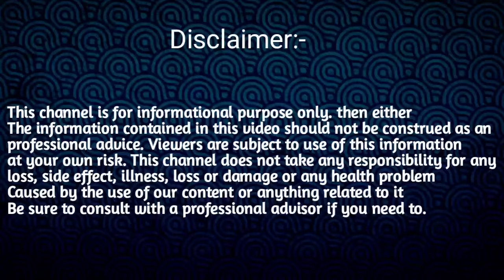14 MAY RASHIFAL 2024 /AJIR RAKHIFAL ASSAMESE / DAILY HOROSCOPE ASSAMESE / ASTROLOGY IN ASSAMESE 2024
14 MAY RASHIFAL 2024 /AJIR RAKHIFAL ASSAMESE / DAILY HOROSCOPE ASSAMESE / ASTROLOGY IN ASSAMESE 2024

May Rashifal 2024

Rakhi fol video 14 may 2024,14 may horoscope 2024,

14 may rashifal Assamese 2024
Sd Tips Assamese Rashifal
Rashifal Assamese sd tips
Rakhi fol video Assamese 2024
Today assamese astrology rashifal
Assamese may rashifal 2024
Horoscope Assamese 2024
Ajir rashifal 2024
dainik rashifal in assamese
today horoscope assamese rashifal
sd tips assamese rashifal assamese
ajir dintur rakhi fol
Assamese rashifal ajir
rashifal assamese sd tips assamese rashifal